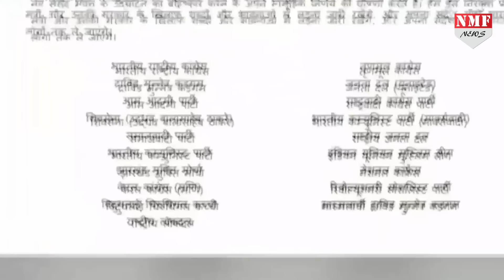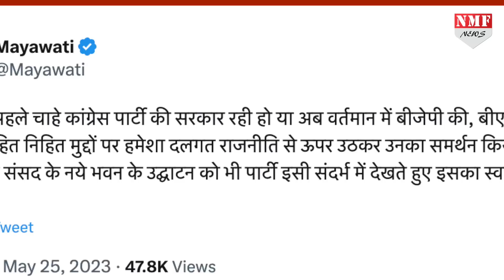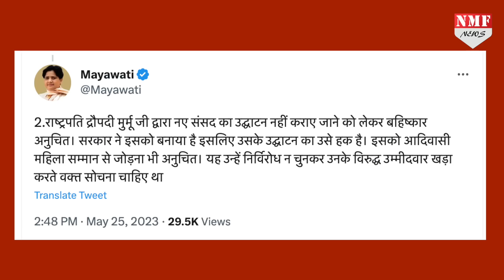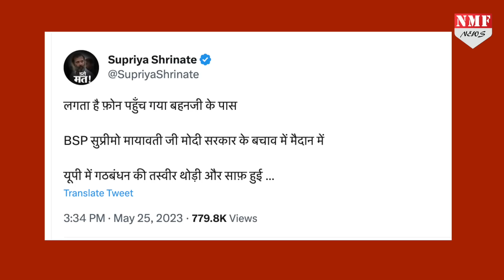Mayawati ने देशहित के लिए दिया Modi का साथ तो बौखलाई Congress को लगी मिर्ची !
कभी कश्मीर से अनुच्छेद 370 हटाए जाने के ऐतिहासिक फैसले पर मोदी सरकार का साथ देने वालीं मायावती ने इस बार देश में नई संसद के उद्घाटन के मुद्दे पर मोदी सरकार का साथ दिया तो कांग्रेस बुरी तरह से बौखला गई... और लगी मायावती को कोसने..!

Jogi
Dheerendra